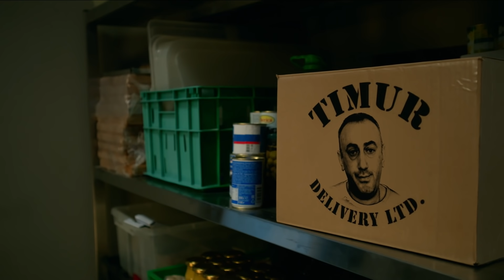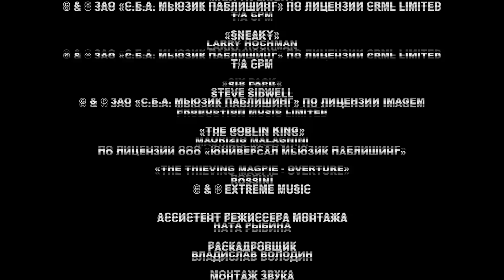Кухня - 81 серия (5 сезон 1 серия) HD - русская комедия 2015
Кухня - 81 серия (5 сезон 1 серия) - русская комедия.
В пятом сезоне сериала команде Виктора Баринова придется уйти работать в другой ресторан. Зрители встретятся с давно полюбившимися героями и познакомятся с новыми персонажами, которые не готовы мириться со вспыльчивым характером шефа. Виктория Сергеевна вот-вот станет мамой, но простит ли она Макса, который обещает стать более зрелым и ответственным?